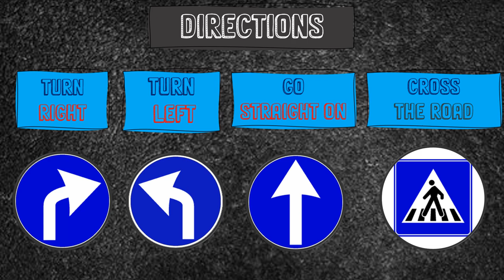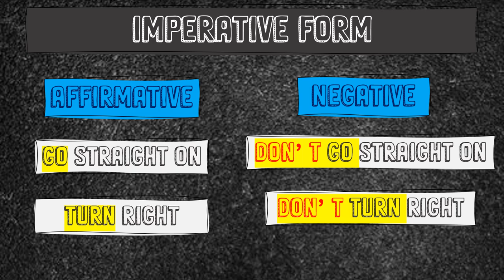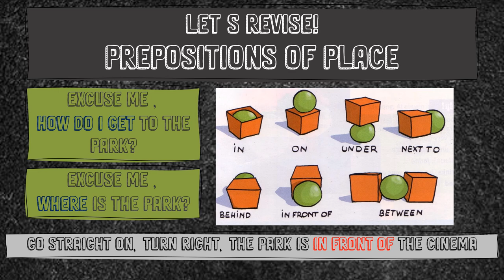Asking and giving directions (A1 PRIMARY)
Spiegazione indicazioni stradali, preposizioni di  luogo e dialogo per chiedere e fornire indicazioni stradali ENGLISH /ITALIAN